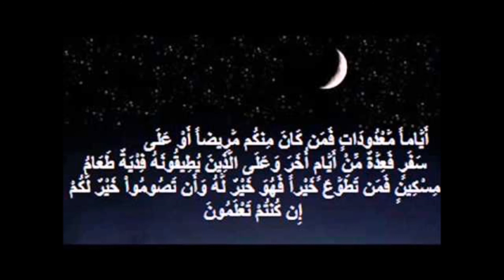Fasting series (English) Part (5) By Sheikh Ustaadh Basidiya Drammeh